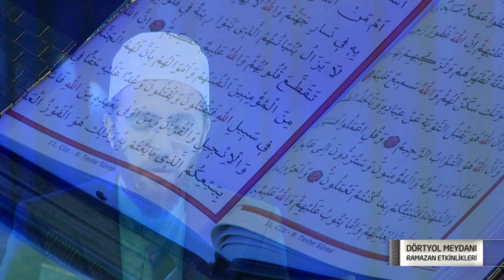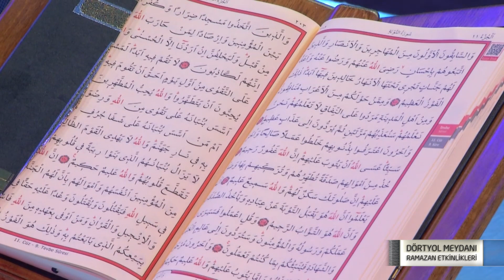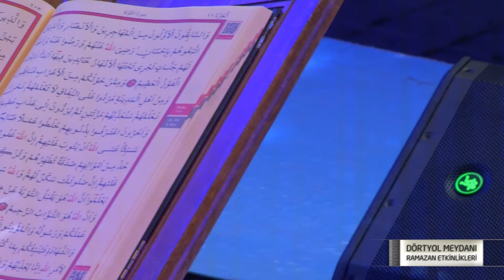Erhan Mete - Kuran-ı Kerim Tilaveti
Esenler Belediyesi Şeyh Edebali Kültür Sanat Sezonu Ramazan Etkinlikleri 2019